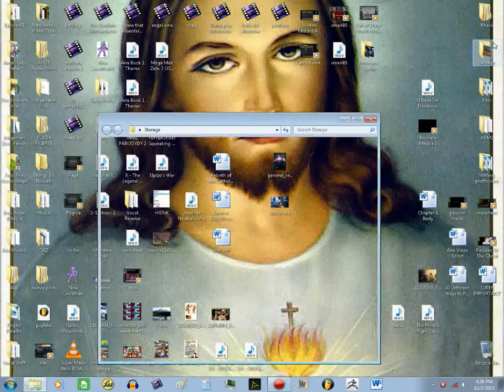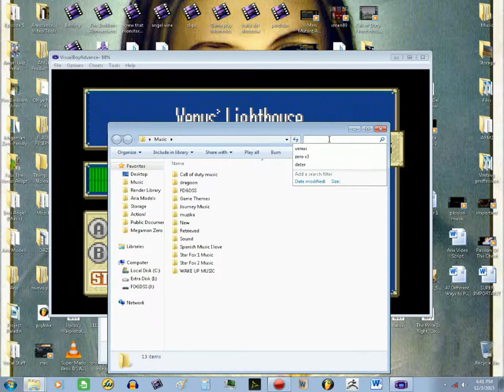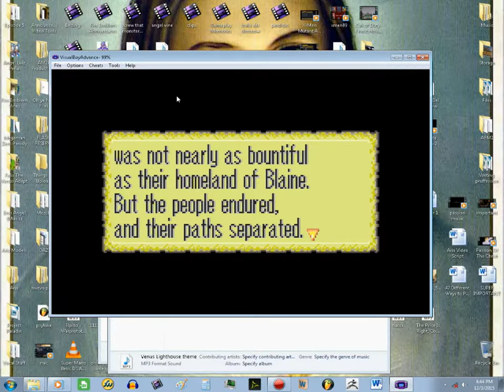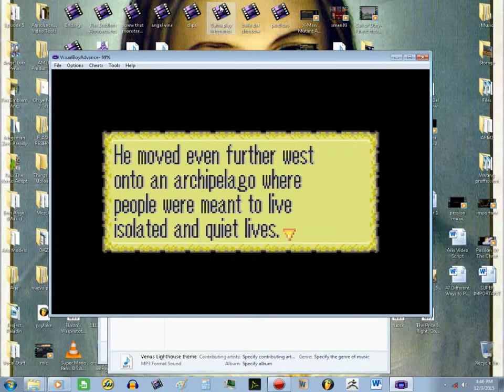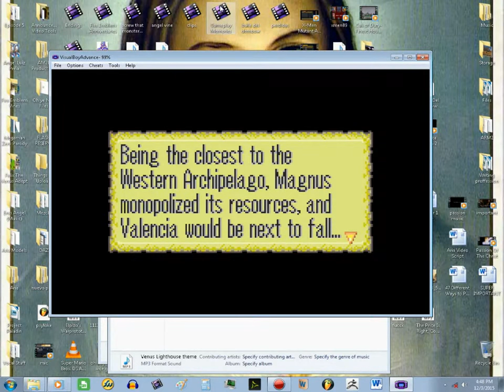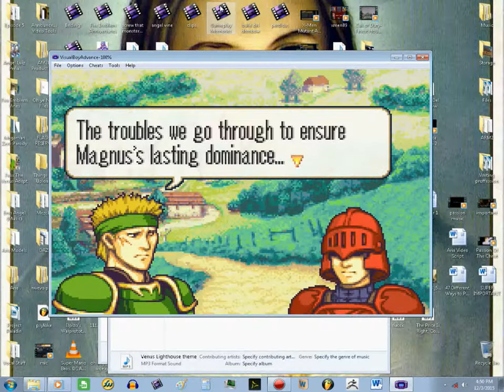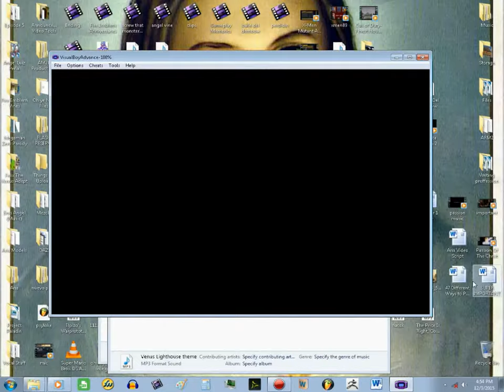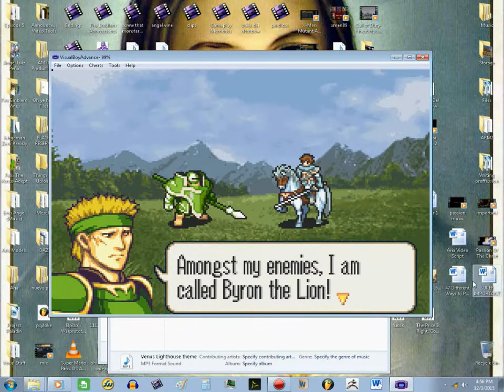The Last Promise Attempt #1 With Angel